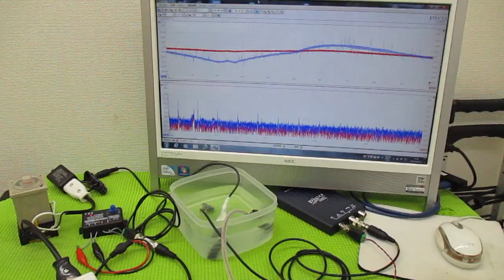超音波の発振制御技術 ultrasonic-labo